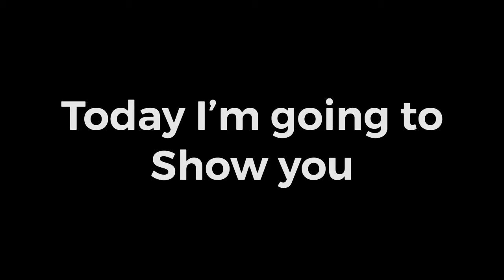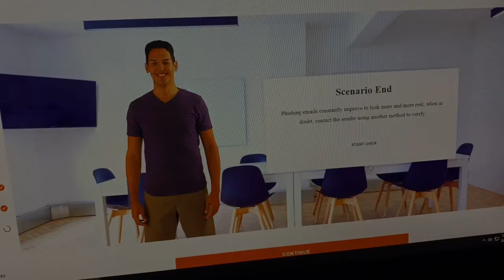Cyber Security Tutorial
Cyber security is very important